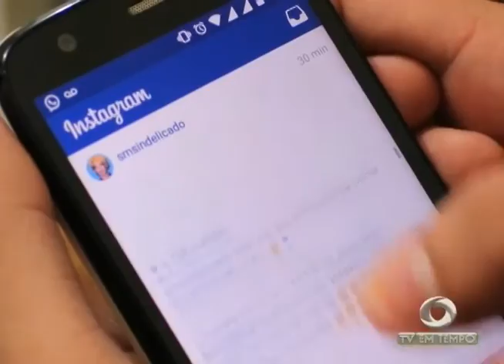BOLETIM EM TEMPO - MANHÃ (18.01.2016)